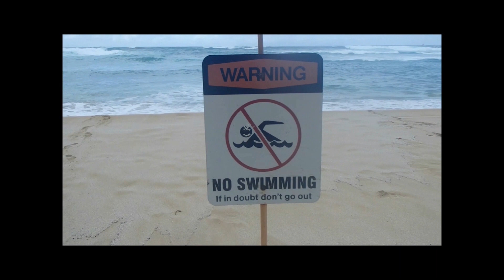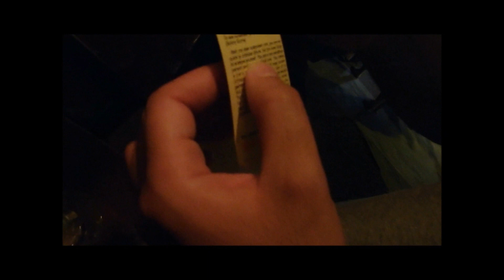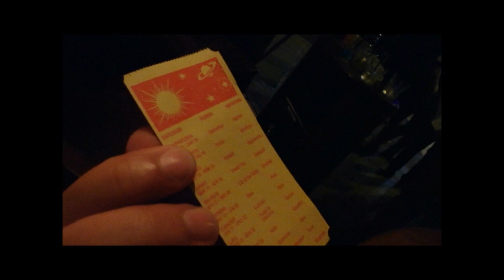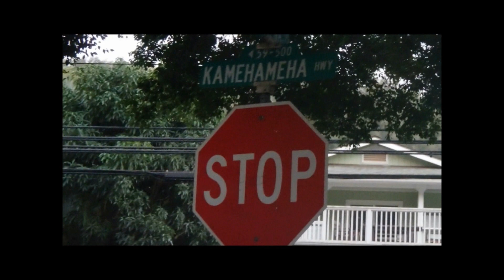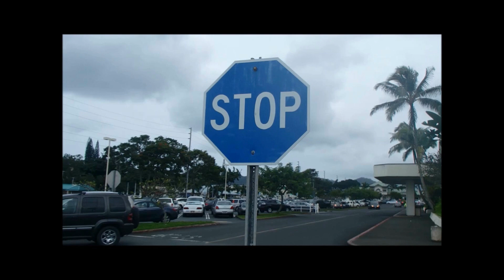wandering around Oahu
This documents my first time in Hawaii and Oahu. It shows random interesting things which don't fit neatly into other video categories